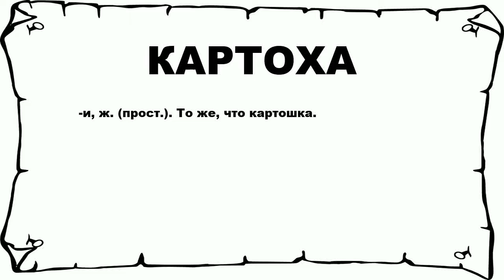КАРТОХА - что это такое? значение и описание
Хочешь знать что значит КАРТОХА? тогда слушай до конца.

 -и, ж. (прост.). То же, что картошка.